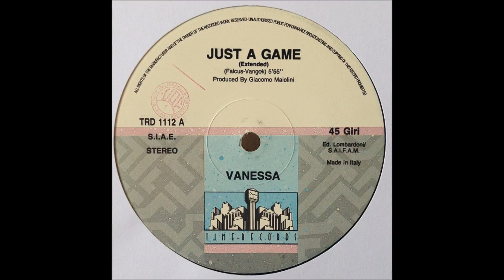Vanessa ‎– Just A Game (Extended) 1989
Vanessa  ‎– Just A Game
Label:
Time Records ‎– TRD 1112
Format:

Country:
 Italy
Released:
 1989
Genre:
Electronic
Style: